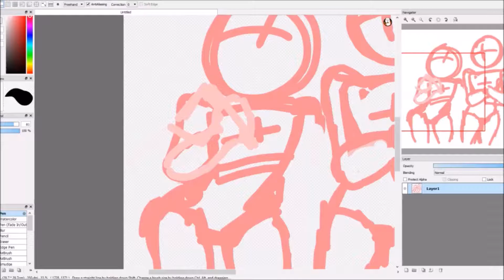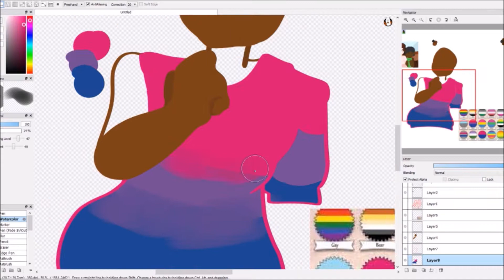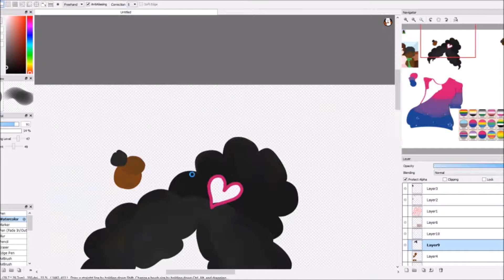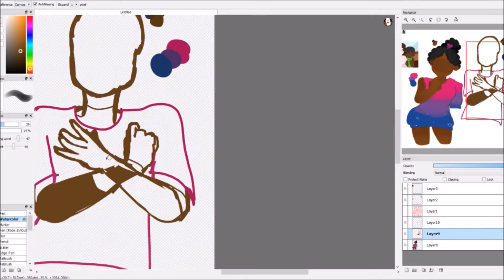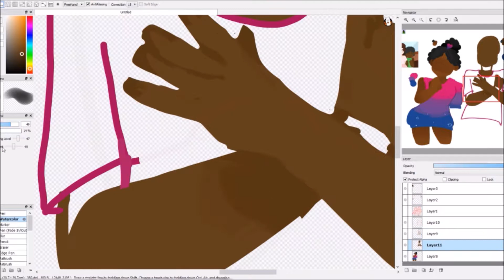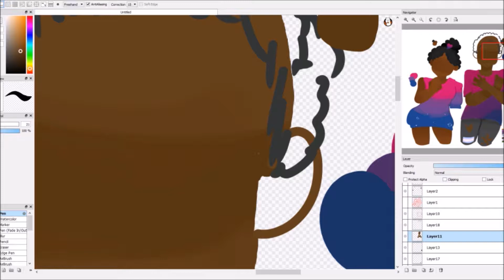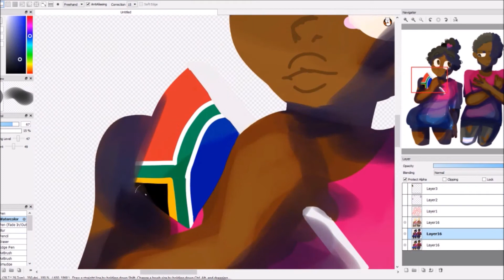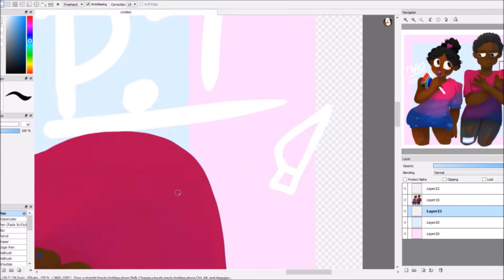Nao and Pshyco | ARTUDAY SPEEDPAINT | MUSIC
ARTURDAY!! w/ Ona
This is a speedpaint of my oc's Nao and Pshyco.
[I luv Pshyco the most cause he's crazy and also edgy :^) ]